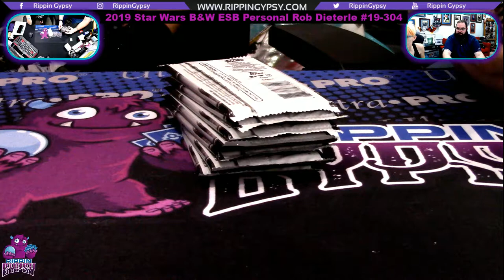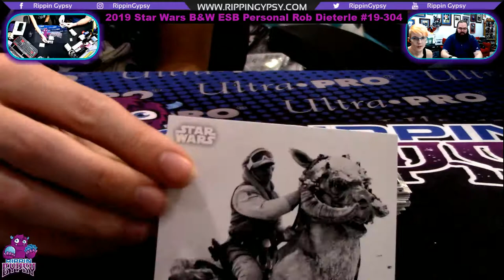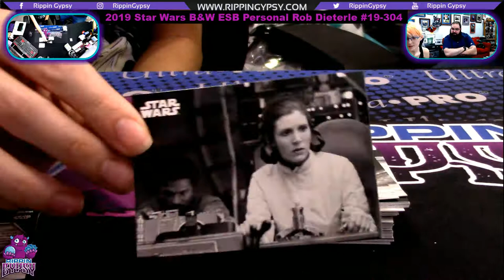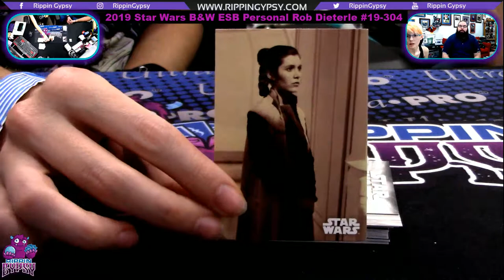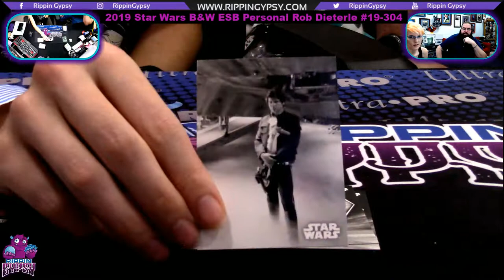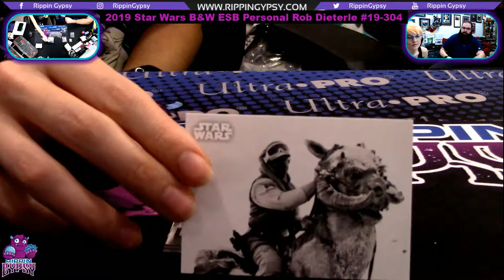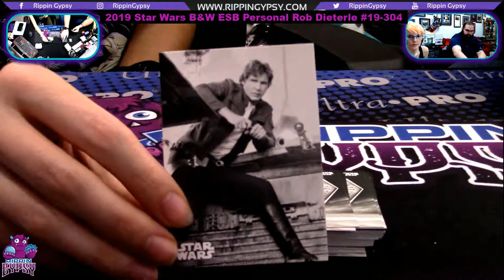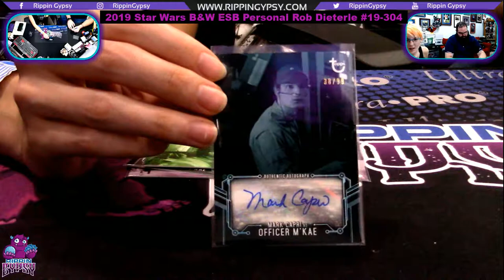2019 SW B&W ESB Personal Rob D. #19-304